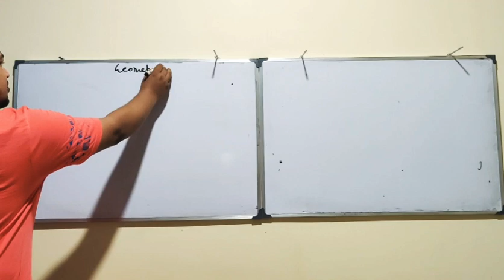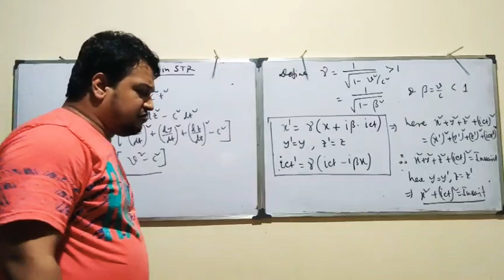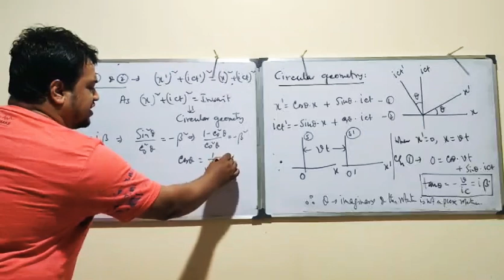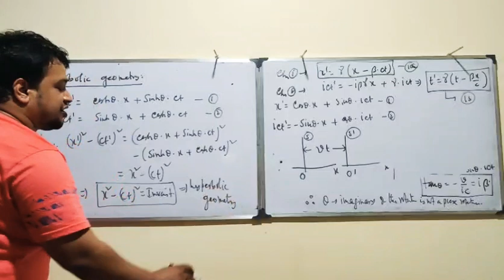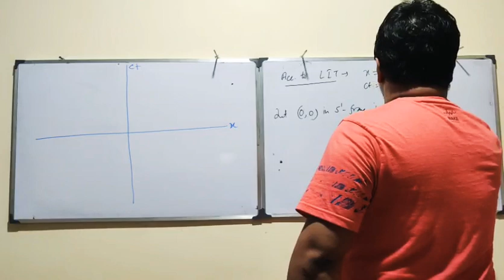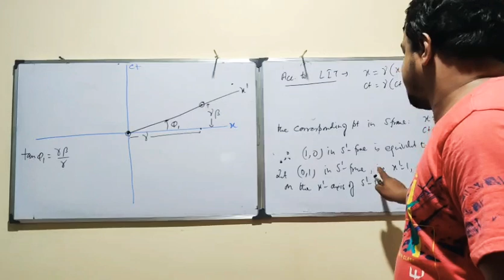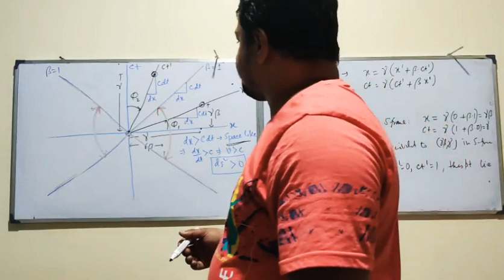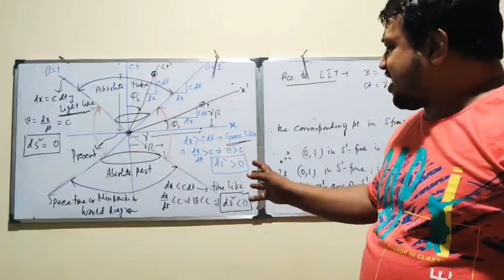Minkowski diagram-geometry in STR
Space-time diagram